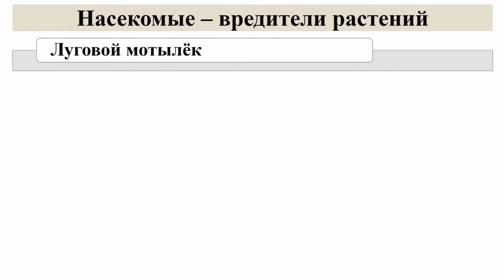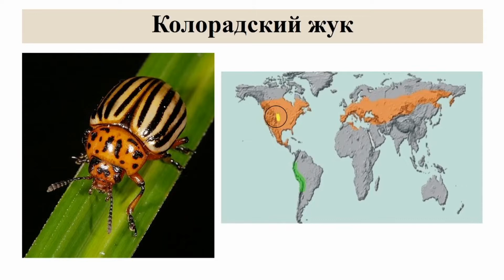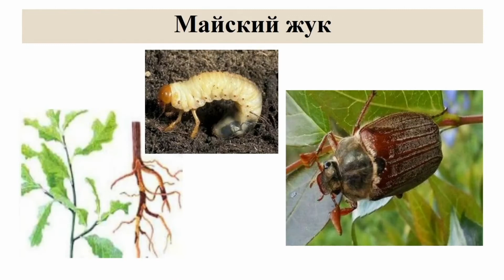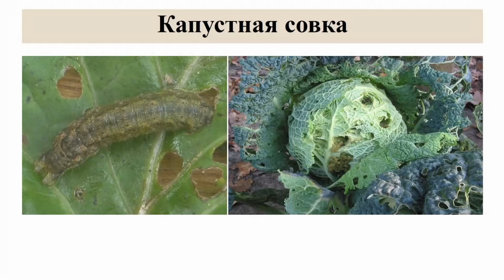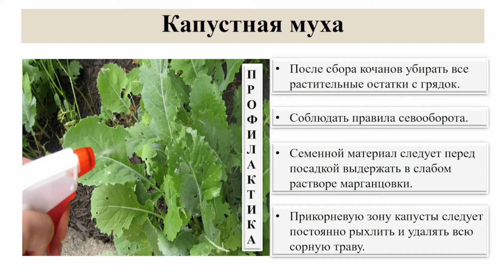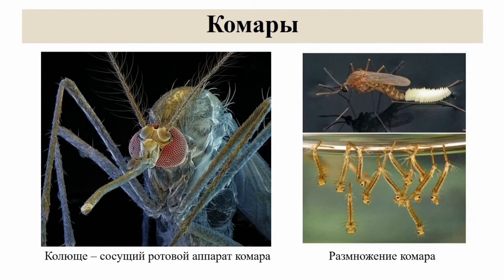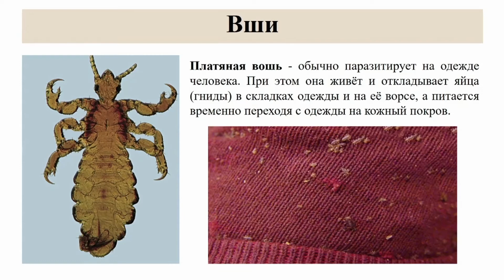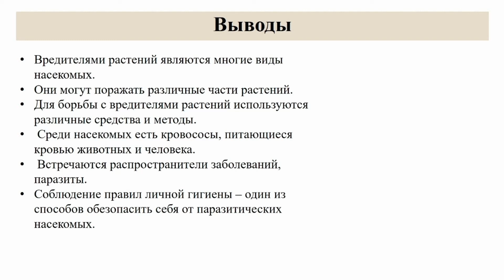Тип Членистоногие. Тема 23. Насекомые — вредители растений. Насекомые — переносчики заболеваний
Тип Членистоногие. Тема 23. Насекомые — вредители растений. Насекомые — переносчики заболеваний, паразиты человека и животных